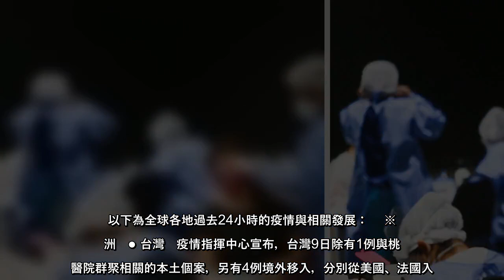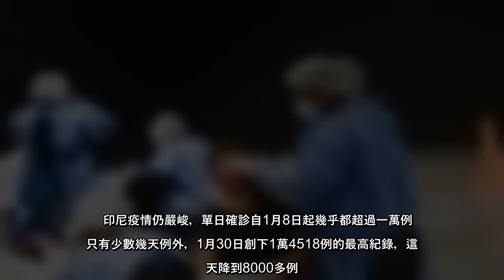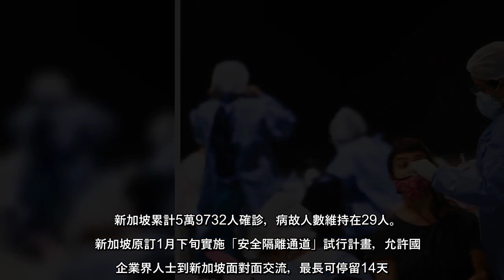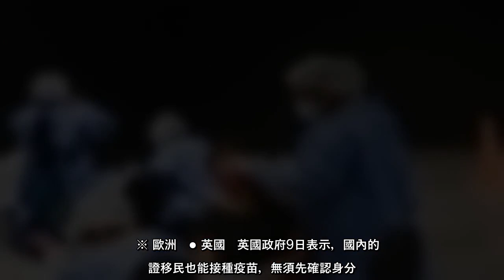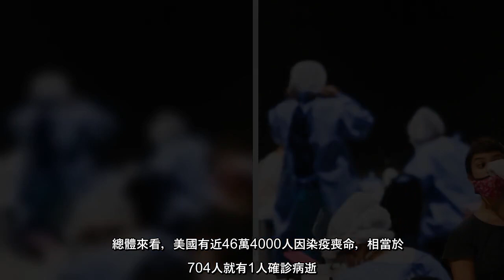2019冠狀病毒疾病（COVID-19，新冠肺炎）疫情流行，美國單週新增確診病例下降25%，是疫情爆發來最大降幅；英國防疫優先，無證移民可施打疫苗；巴西醫師和科學家促彈劾抗疫不力的總統。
2019冠狀病毒疾病（COVID-19，新冠肺炎）疫情流行，美國單週新增確診病例下降25%，是疫情爆發來最大降幅；英國防疫優先，無證移民可施打疫苗；巴西醫師和科學家促彈劾抗疫不力的總統。
2019冠狀病毒疾病（COVID19，新冠肺炎）疫情流行，美國單週新增確診病例下降25，是疫情爆發來最大降幅；英國防疫優先，無證移民可施打疫苗；巴西醫師和科學家促彈劾抗疫不力的總統